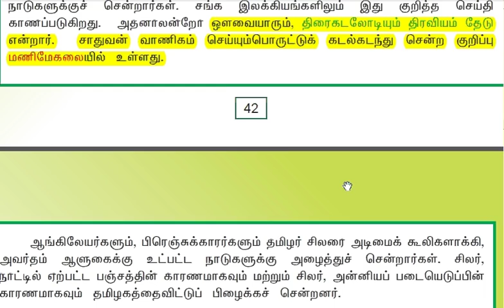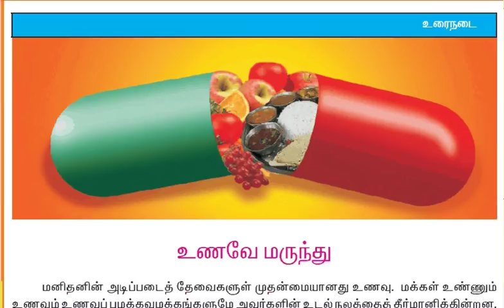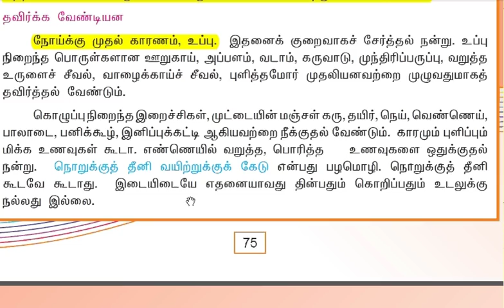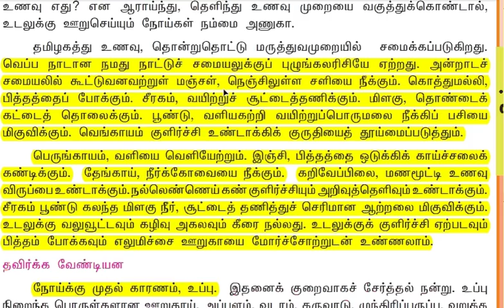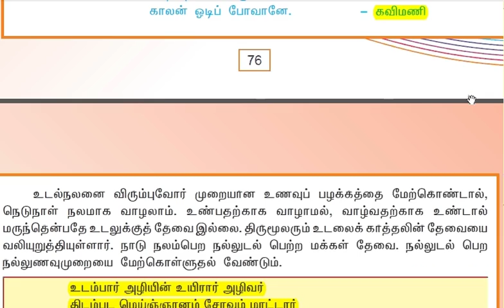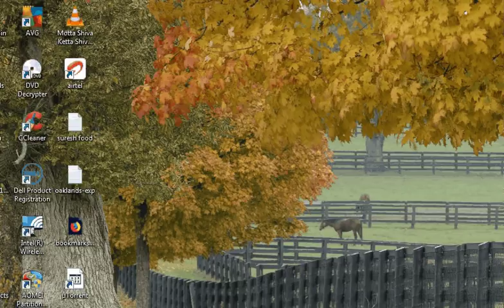9th eyal2/TNPSC TAMIL/ccse(group4+vao)group2a/group2/shortcut old syllabus -old book